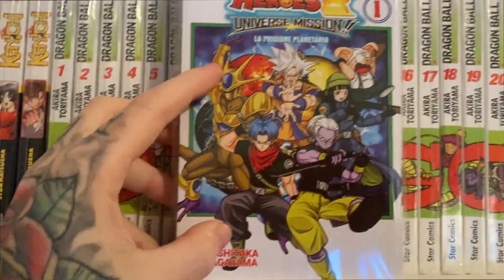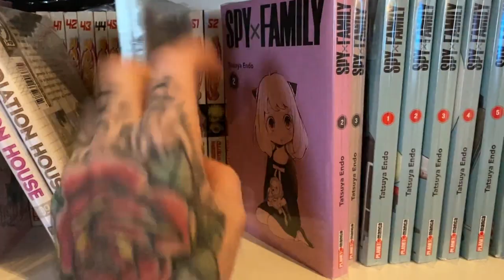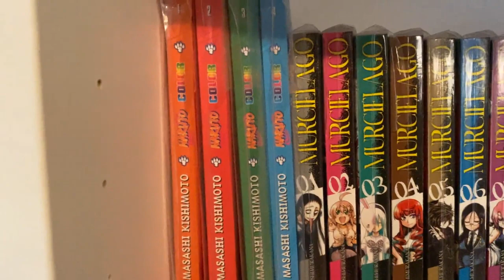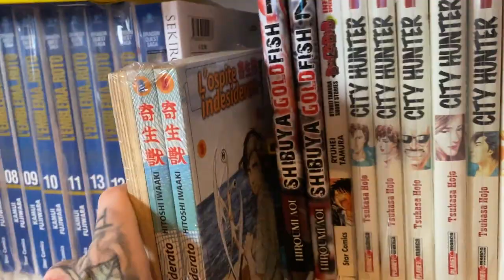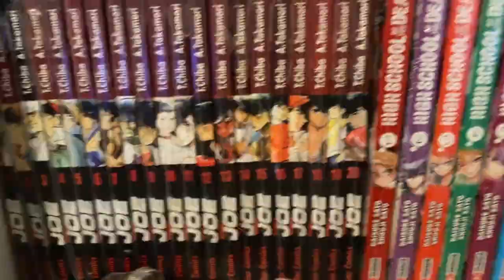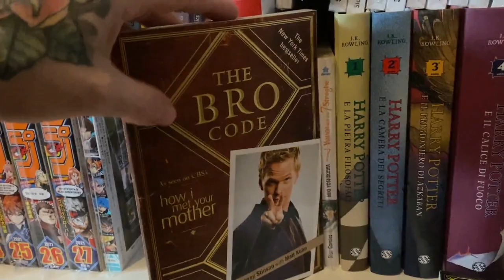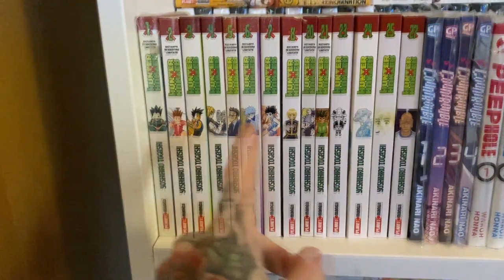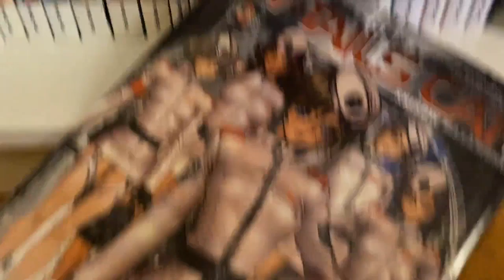Collezione Manga 2021